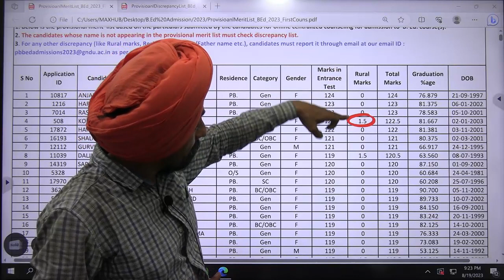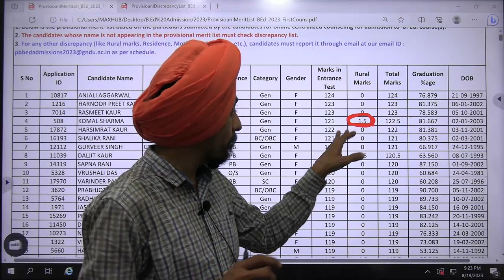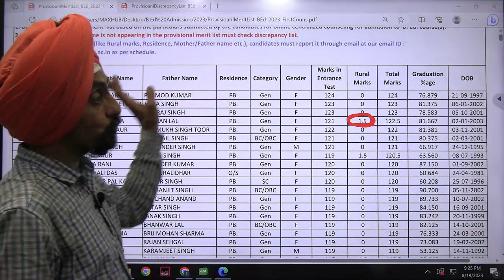Those who could not produce rural area caste and residence certificate